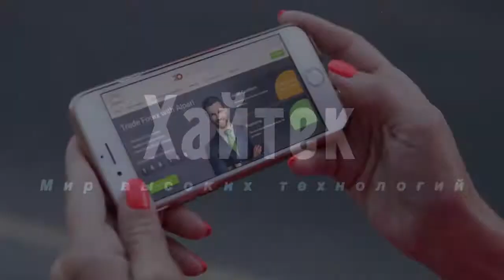Откуда у пауков невероятно острое зрение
Ученые обнаружили, что у пауков-прыгунов зрение у молодых и взрослых особей практически идентичное. И все бы ничего, да только юные паучата почти в 100 раз меньше своих взрослых сородичей!